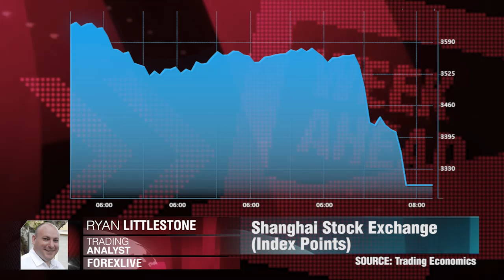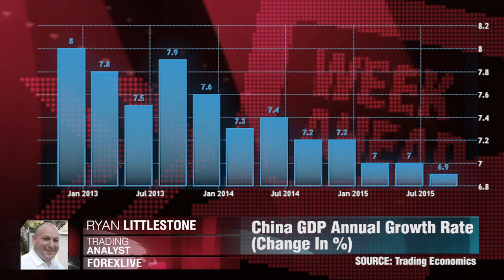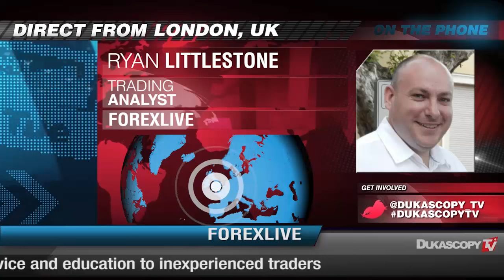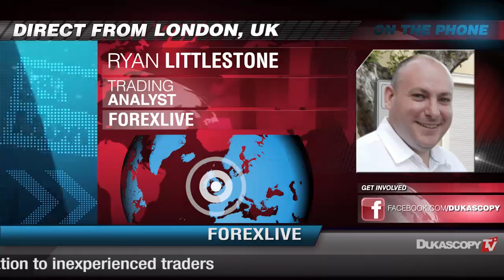Europa im Mittelpunkt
Im ersten Halbjahr könnte der Euro für Longpositionen attraktiv werden. Ryan Littlestone, Forex Live.